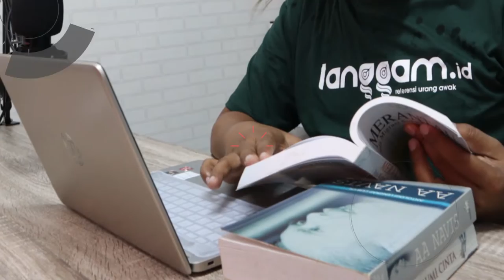Pemilu Ditunda & Godaan 3 Periode Jokowi | Feri Amsari-Fadli Ramadhanil-BCL | Eps 40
Simak Obrolan Selengkapnya Bersama Bang Charles Law!